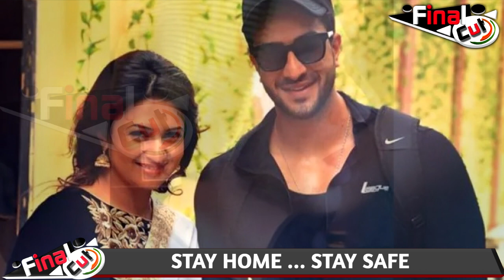Biggboss14: Everything You Need To Know About Aly Goni| Aly Goni Love Life & Work Details| Final Cut